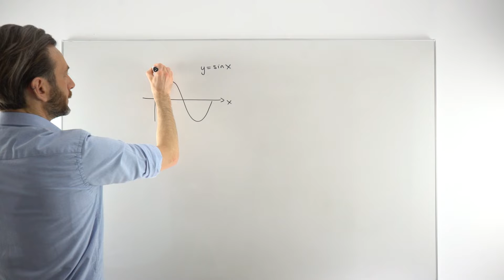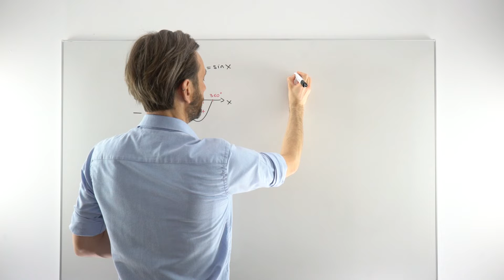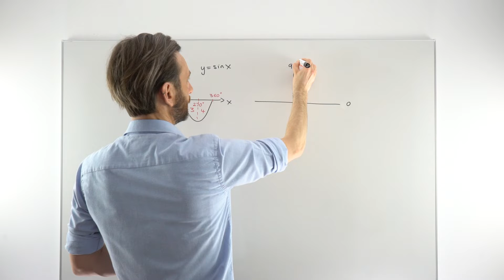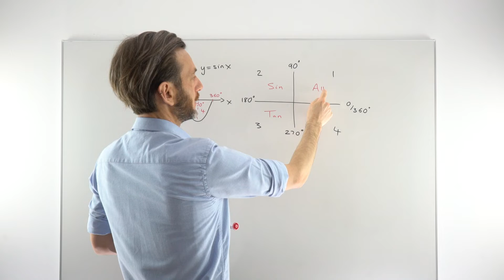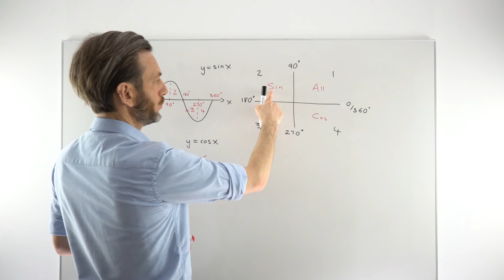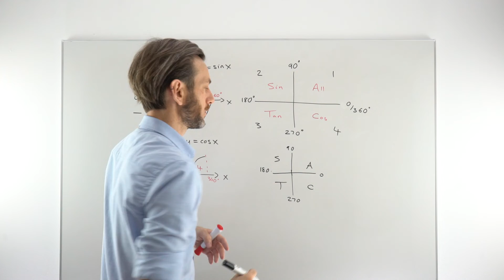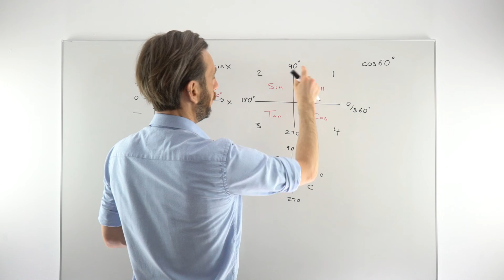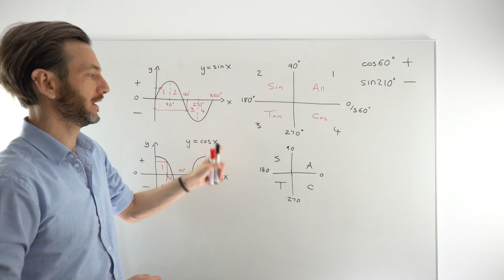The CAST Diagram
In this class students will be able to use the CAST diagram to gain information about the value of the trigonometric functions Sin, Cos and Tan.

Gary